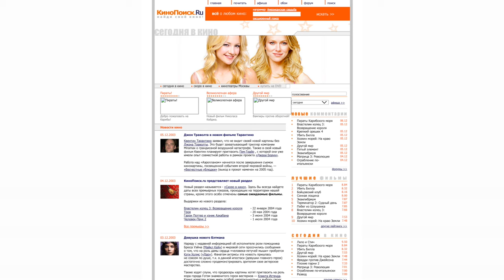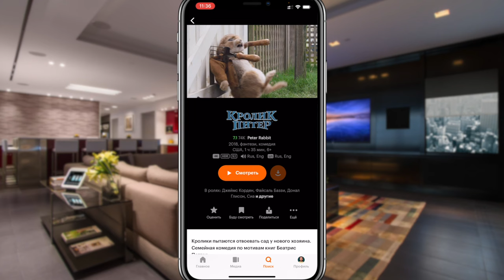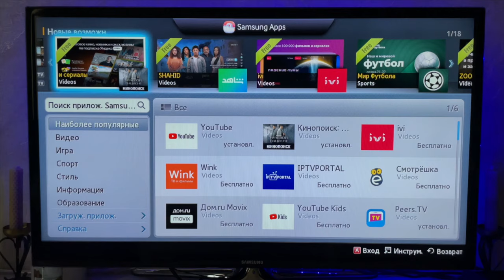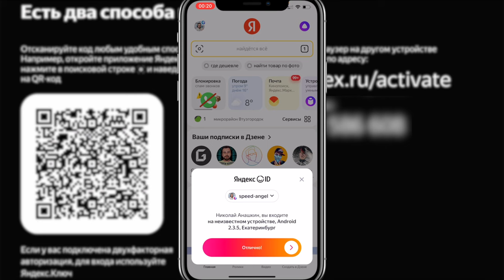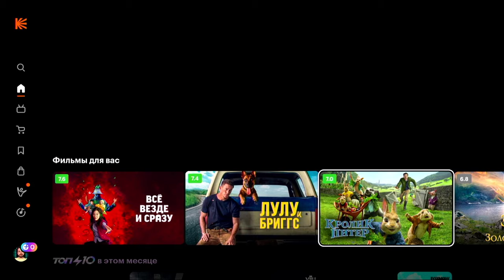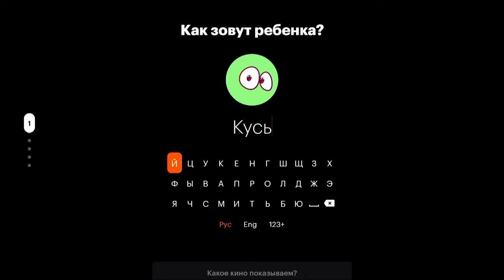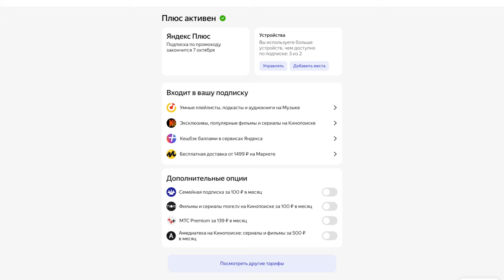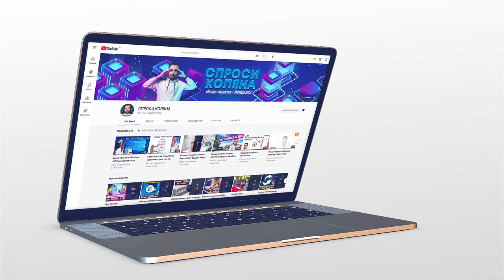Как установить КИНОПОИСК на телевизор смарт ТВ?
В этом видео мы разберем самый крупный онлайн-кинотеатр - кинопоиск, а так же я покажу вам, как установить приложение на старенький и на современный телевизор с смарт ТВ.